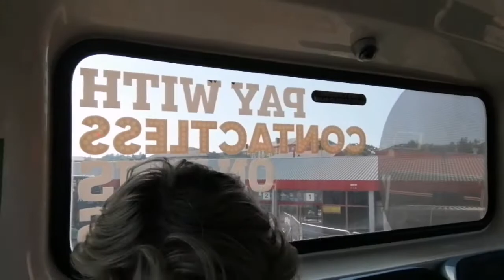The Best Takeaway Ever! - The Story Of Teapot!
Welcome back to The Story Of Teapot as once again I am at work but I am on a earlier shift so it gives me the chance to do more with my day which is a massive bonus as its a absolutely beautiful day!

If You Enjoyed Make Sure You Like And

I hope you enjoy your stay and hopefully i'll you again tomorrow as I upload daily!